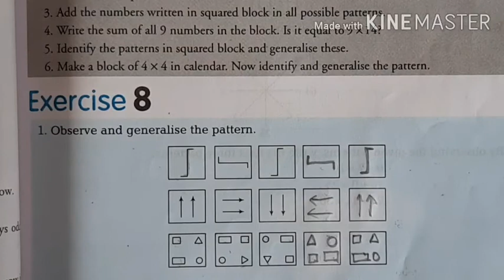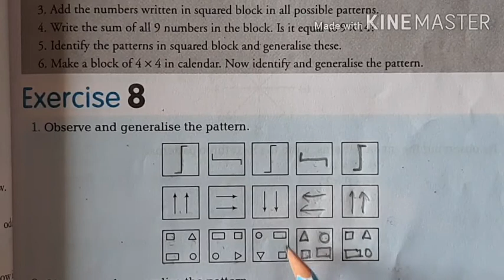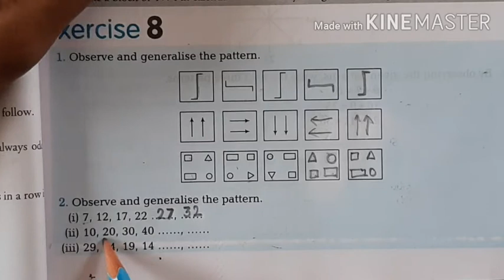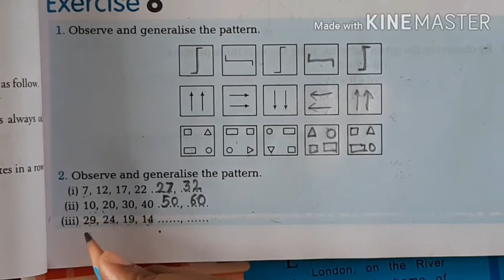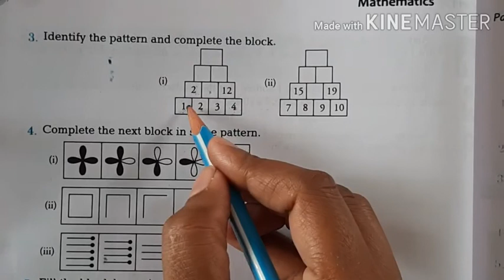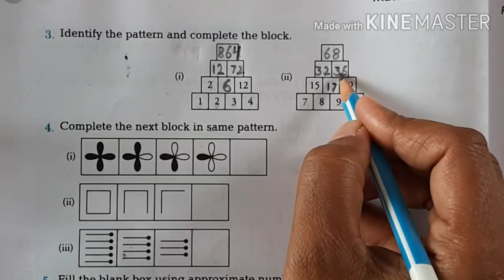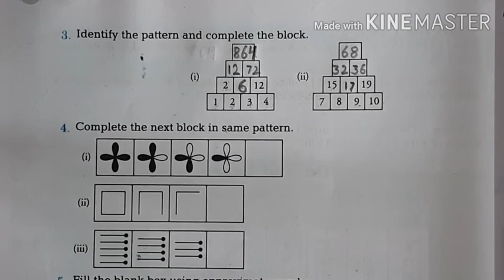Class 5 Maths